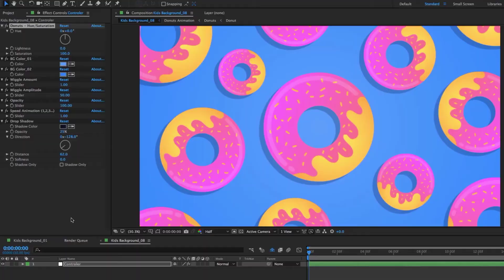Cartoon Background Loop Animation - After Effects Template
Cartoon Background Loop Animation have a 8x minimal colorful patterns, like a toon kids wallpaper or tiny design. Animation for tiny baby movie, design video loop. Like a flat style and toy flat design. Beautiful cartoon color gradients. Flat and minimal kids video. Happy baby wallpaper pack. Good for children celebration reveal or tiny style intro.

This will be suitable for festive, celebration, holiday, children video presentations. Place for reveal text. Motion graphics background for happy intro. Loping animation. Gentle gradient color. Minimal pattern for your new icon, project design or text.

Cartoon Background Animation: Orange, Blue Shell, Rainbow Pencils
Yellow Air Balloons, Dance Rainbow, Paper Airplane, New Year Pattern, Pink Donut.

After Effects Template Features:
- 3840x2160 Resolution
- Background Color
- Object Color
- Animation Speed
- Wiggle
- Opacity Object